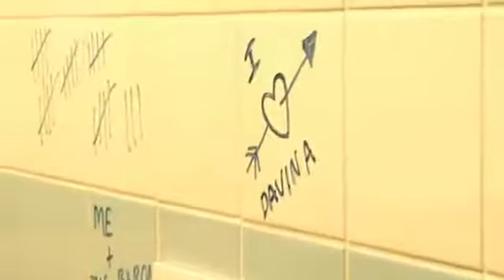Big Brother UK - Series 11/2010 (Episode 31c/Day 31: Big Brother's Big Mouth)